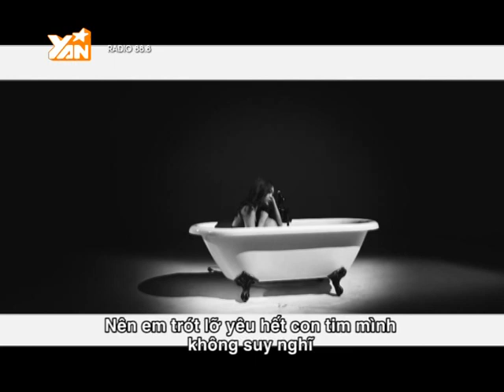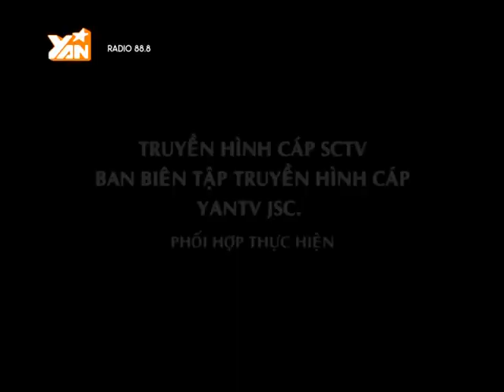Radio 88.8 || Tập 17 (2016): Khách mời Stylist Lê Minh Ngọc và ca sĩ Minh Hằng | Full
Trong Rad​io 88.8 tuần này, khách mời đặc biệt của chương trình là Lê Minh Ngọc và Minh Hằng sẽ cùng gặp gỡ, chia sẻ và tham gia thử thách với 2 VJ Will và Yumi.